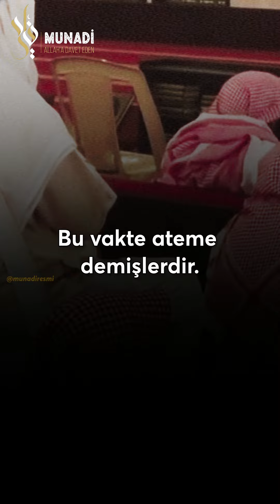Şeytanların 3 vakti vardır!